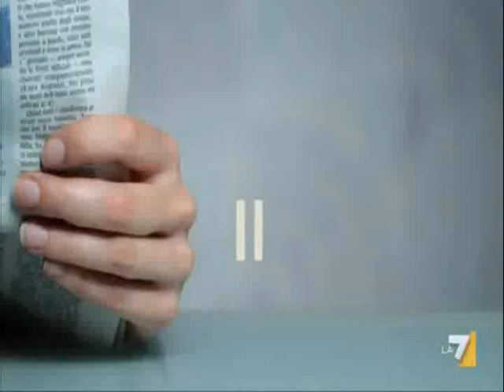LA RISPOSTA SCIENTIFICA DEL CICAP SUGLI UFO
Roberto Vacca : la risposta scientifica del Cicap sugli Ufo !